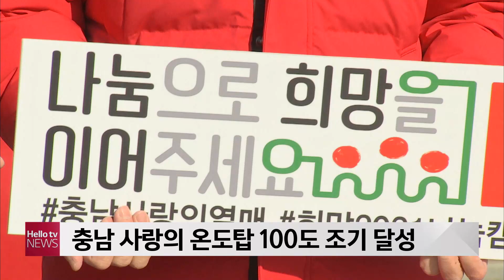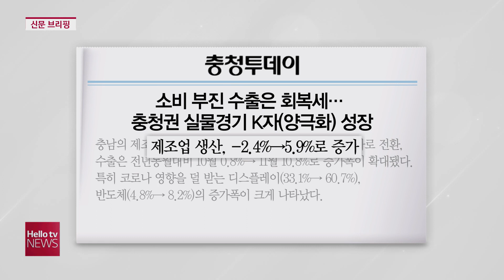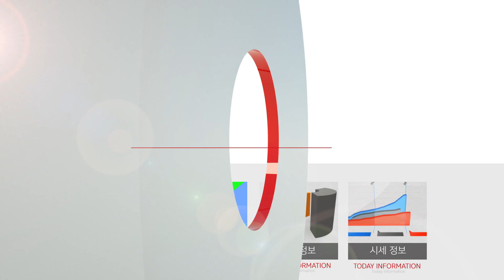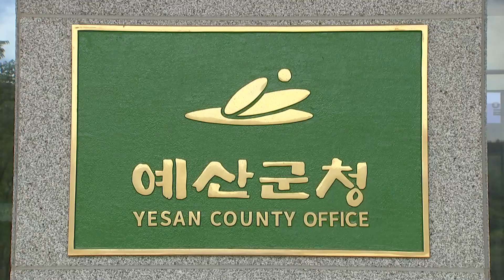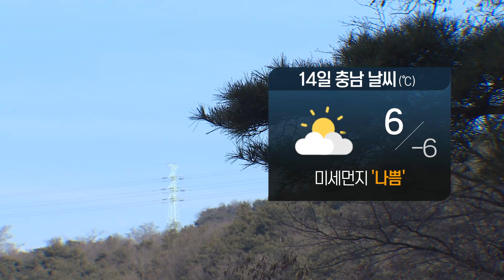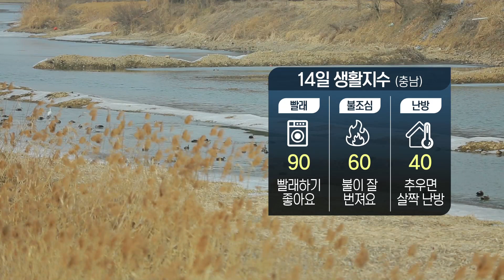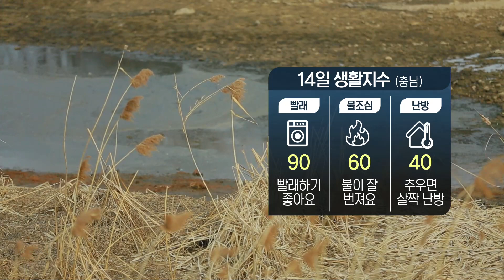헬로TV뉴스 충남 2부 1월 13일(수)-14일(목) 21년